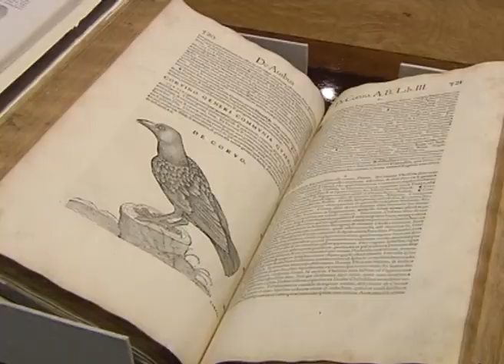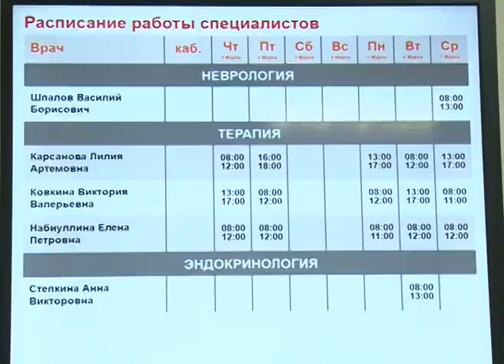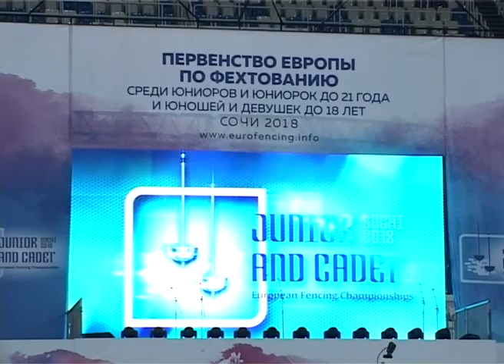Новости Сочи (Эфкате РЕН ТВ REN TV Выпуск от 02.03.2018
Главные темы выпуска:

Сегодня в санатории «Беларусь» тушили условный пожар и спасали пострадавших. Там прошли масштабные учения.

На Курортном проспекте открылась новая поликлиника. Это- долгожданный подарок для жителей Светланы.

В Зимнем театре встретили весну. С наступающим праздником там поздравили самых активных женщин курорта.

Сочи принимает сразу несколько крупных турниров. На курорте выбирают сильнейших гимнасток России и лучших фехтовальщиков Европы.

Сочи. Новости.
Телеканал Эфкате.